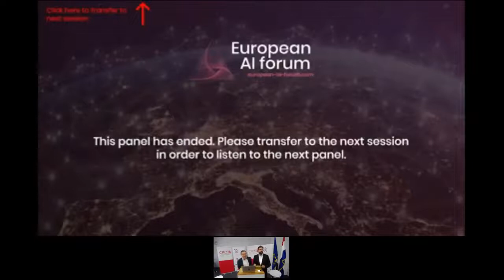Exploring a European regulatory framework for AI - European AI Forum (June 2020)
Panel 2 : Exploring a European regulatory framework for AI

Intervention by Dorothee Bär, German State Minister for Digitalization
Intervention by Maroš Šefčovič, European Commission's Vice-President

- Panelist 1 : Lucilla Sioli, Director of AI & Digital Industry, DG CONNECT
- Panelist 2 : Christel Fiorina, Coordinator of the AI strategy for the economy, French Ministry of the Economy
- Panelist 3 : Mislav Malenica, Founder & CEO, Mindsmiths

Moderation : Jörg Bienert, President, German AI Association

The European AI Forum is an initiative launched by European AI Associations: CroAI (Croatia), KI Verband (Germany) and Hub France IA (France). This recurring event is designed to mark the transition between presidencies of the EU Council Presidency. This first edition was organized to mark the transition from Croatia to the German one.